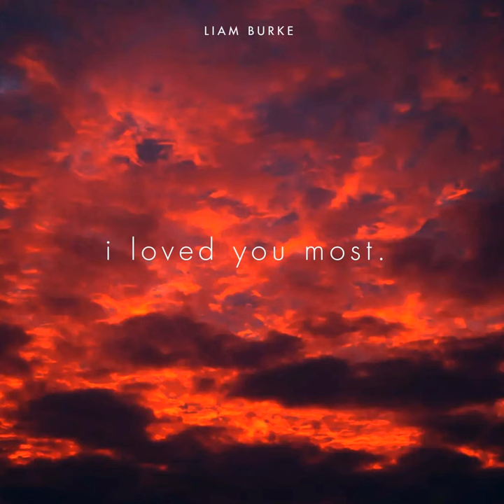i loved you most.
i loved you most. · Liam Burke